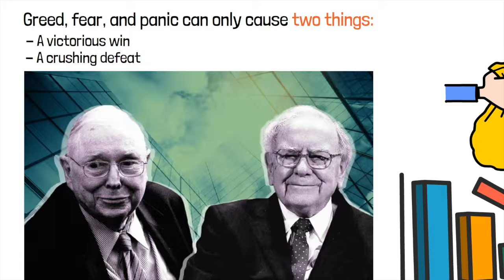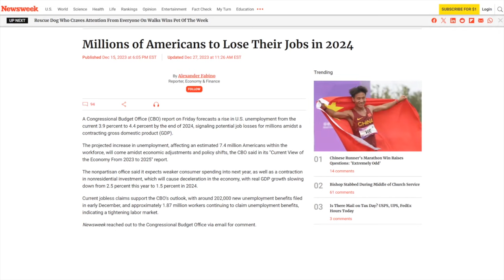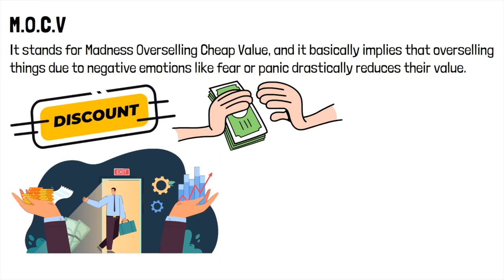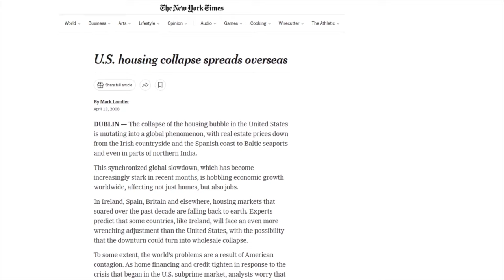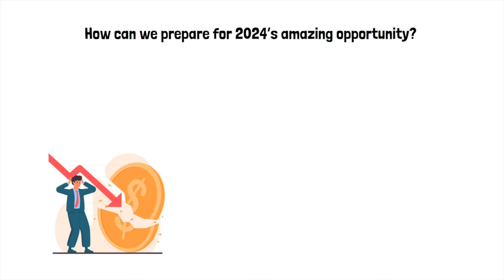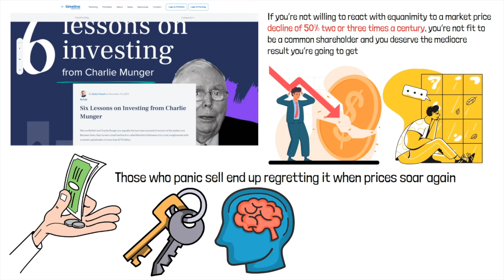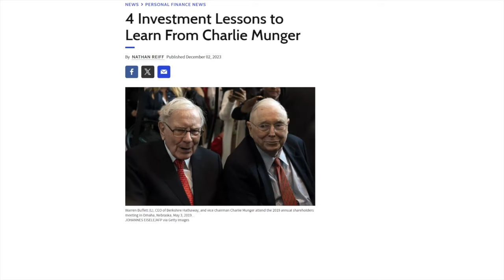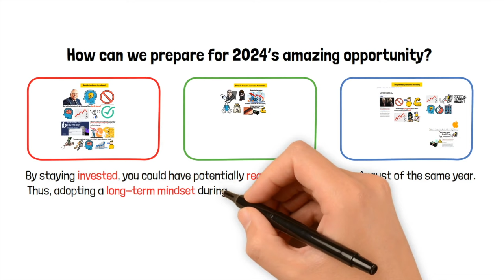Charlie Munger: Predicted 2024 Opportunity to Get Rich is Coming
In this video you will learn Charlie Munger's investment tactics for today's unpredictable markets! We explain how Charlie act  when market is freaking out, scooping up deals during market slumps for great wins. Given the economic rollercoaster we're riding in 2024—with still high inflation and steady but high interest rates, and huge national debt—it's prime time to gear up and protect your cash. We're breaking down the must-watch signs, what it all means for real estate and job scenes, and how you can make a killing with methodology that the best  money managers use. Get the essential, easy to understand financial education on steering through market meltdowns, from picking solid assets to expanding your investment spread.